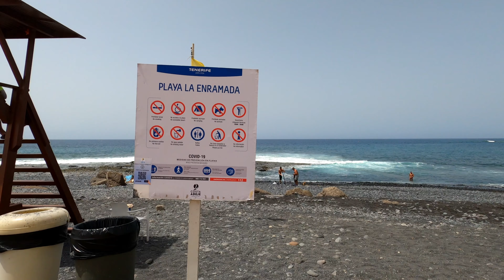Teneriffa – eine sehr ruhige Gegend in Costa Adeje für Urlauber!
🌴Livin la vidaaa🏝️

✅ Hallo zusammen, schön, dass ihr den Weg hierher gefunden habt!  Auf der Suche nach einer Ruheoase hat es mich nach Teneriffa verschlagen. Hier herrscht der ewige Frühling und egal ob Strand, Wald oder Wüste, alles ist keine Stunde entfernt.  Es ist ein schönes Gefühl, bei strahlend blauem Himmel und Sonnenschein in den Tag zu starten.  Ich liebe diese Ruhe und Erdung.

Wir haben nur dieses eine Leben, lasst es uns nicht verschwenden.
Lernt mit mir Land & Leute kennen und lasst euch von der positiven Energie anstecken!

Nur mit eurer Unterstützung kann der Kanal überleben in Form von Interaktion und spenden!